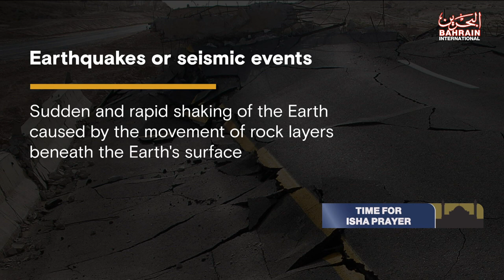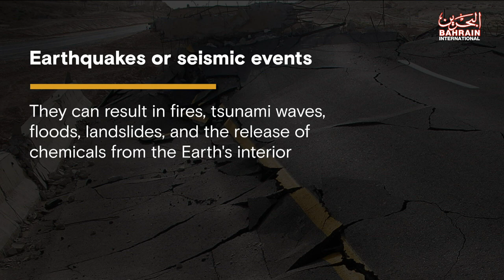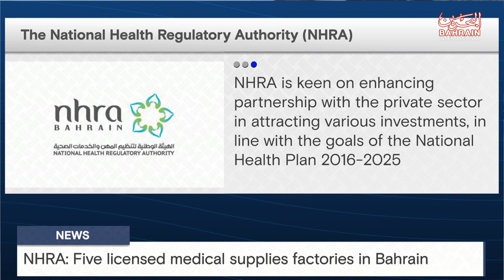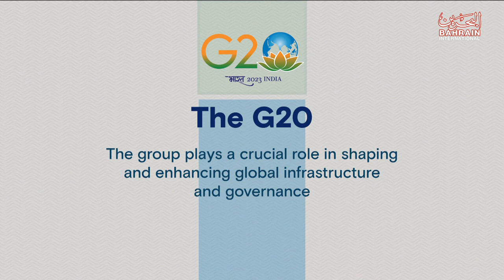BAHRAIN NEWS CENTER : ENGLISH NEWS 09-09-2023